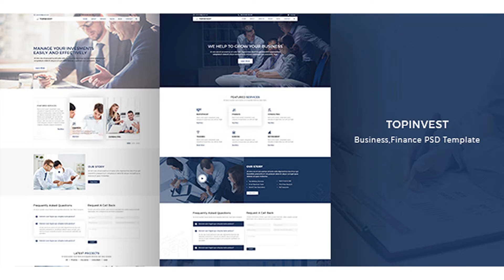TopInvest- Business, Finance PSD template | Themeforest Website Templates and Themes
TopInvest is a business and finance PSD template which is built for finance companies, financial firms, consulting, broker, investment, tax-related & corporate websites.You can convert it to Site Template, Wordpress, Drupal, Joomla.The PSD files are fully layered and customizable and all elements are in groups and can easily identify by the group name as well. I’ve included your PSDs files and Features: 2 Homepage variations Design 15 detailed layered PSD files Based on 1170px Grid System Clean Design Pixel Perfect Design Fully Customizable Free Google Fonts Use Flat Icon Easy to Find the Files Name, Folder, Layers, Goups. PSD Files Included 01_homepage 02_homepage 03_about 04_about-1 05_service 06_service-1 07_projects 08_projects -1 09_blog_single 10_blog_grid 11_blog_left_sidebar 12_blog_right_sidebar 13_contact 14_contact-1 15_404 Sources and Credits Font Montserrat Icon fontawesome,flaticon Images freepik,graphicburger,unsplash Note   – All images are used for preview purpose only and not included in the download package.
 Last Update 21 April 17 Created 18 April 17 High Resolution Yes Layered Yes Graphics Files Included Photoshop PSD Minimum Adobe CS Version CC Pixel Dimensions 1920x7525 Tags business, Business and finance, commercial, consultation, corporate, finance, financial, insurance, pensions, service, tax help

download TopInvest- Business, Finance PSD template | Themeforest Website Templates and Themes